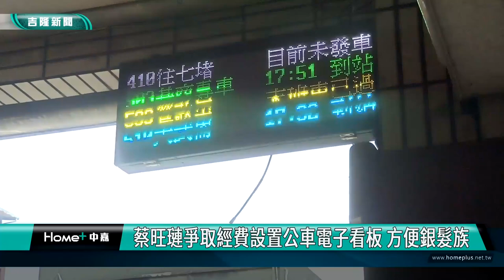基隆|蔡旺璉|七堵明德一路|公車站牌|公車電子看板|LED公車電子看板|市公車班次時間表|銀髮族|菜籃族|等公車|違停|東豐國術館|蔡旺璉爭取經費設置公車電子看板 方便銀髮族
蔡旺璉爭取經費設置公車電子看板 方便銀髮族

(中嘉吉隆新聞記者吳俊松/基隆報導)許多菜籃族的婆婆媽媽們，都喜歡到七堵南興市場採買，再到明德一路上七堵郵局對面搭公車，回到堵南及百福社區一帶，但公車站牌經常會被違停的車輛擋住，導致菜籃族和銀髮族的婆婆媽媽們搭不上車，因此市議員蔡旺璉特地協調公車處以及站牌內的東豐國術館幫忙，並且爭取經費，終於順利在8月7號完成公車電子看板的裝設，婆婆媽媽們都開心的當場向蔡旺璉表示感謝！

婆婆媽媽們很開心的當場向市議員蔡旺璉表示感謝，讓她們等公車更方便！

由於許多菜籃族的婆婆媽媽們，都喜歡到七堵南興市場採買，再到明德一路上七堵郵局對面搭公車，回到堵南及百福社區一帶，但公車站牌經常會被違停的車輛擋住，導致菜籃族的婆婆媽媽們搭不上車，因此市議員蔡旺璉特地協調公車處以及站牌內的東豐國術館幫忙，並且爭取經費，終於順利在8月7號完成公車電子看板的裝設！

蔡旺璉和陪同的市公車處人員，除了一直留在現場等到公車電子看完全裝好之外，也親自向東風國術館屋主表示感謝，願意讓電子看板掛設在騎樓梁柱上，方便搭公車的民眾，特別是上了年紀的婆婆媽媽銀髮族菜籃族們！